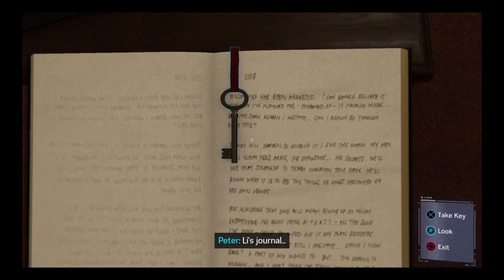Spider-Man Part 5 | Road to Spider-Man 2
I probably won't have any gameplay for this on the weekend as I'll be busy with Sonic Frontiers Update 3
I'll try to get something out either tomorrow or next week

This was recorded on my PlayStation 4